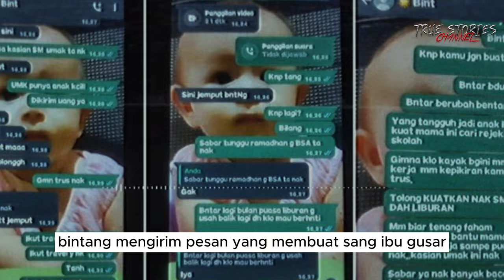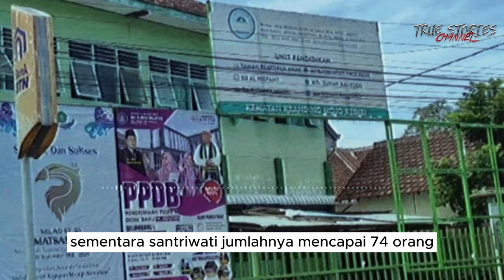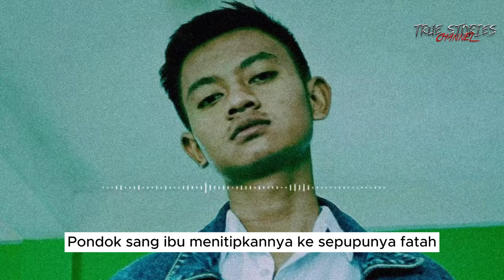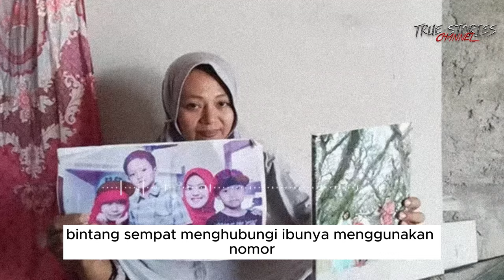FULL KRONOLOGI Eksekusi Bintang Maulana Balqis di Pesantren Kediri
asalamualaikum warahmatullahi wabarakatuh selamat datang kembali di true stories channel dan pada video kali ini akan membahas sebuah peristiwa yang terjadi di salah satu pesantren di Kediri di mana seorang santri dikirim pulang ke kampungnya dalam keadaan tak bernyawa dan kondisi yang sangat memprihatinkan

Bintang atau bernama lengkap Bintang Maulana Balqis Maulana berumur 14 tahun dan merupakan anak dari Suyanti seorang ibu berumur 38 tahun.

di usia remaja bintang disekolahkan di Kediri karena sang ibu bekerja di Bali dan jelas tak bisa mengawasinya, Maka dari itu Ia dimasukkan ke pondok pesantren tartilul Quran Al hananifiyah kerab disingkat dengan pptq Al hanifiyah sebuah pondok di Dusun kemayan desa keranding Kecamatan Mojo Kediri